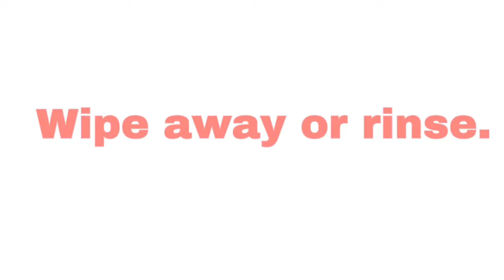Lip Care Routine | Mary Kay Satin Lips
Satin lips tutorial to smooth lips!
Just TWO easy steps (:
White tea and citrus scent